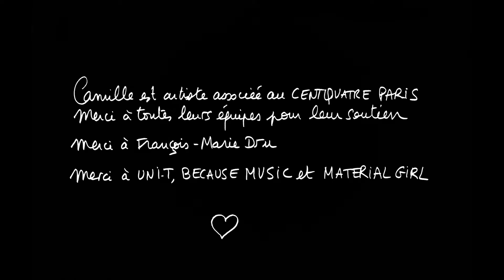Camille - MANDALALÀ - 6 - "UN CRAYON DE COULEUR"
MANDALALÀ UN CRAYON DE COULEUR - Juin 2021
et découvrez chaque mois des LALÀLIVE et autres pépites…

Un MANDALALÀ, c'est quoi ?
C'est un poème de danse de couleurs et de son
Une musique avec les yeux
Un LALÀ vu d'en haut
Le chant vu du ciel

Chant : Camille
Chœur :
Christelle Lassort
Gisela Razanajatovo
Lucile Chriqui
Marie Herbaut
Maddly Mendy - Sylva
Gladys Gambie
Mathieu Ben Hassen
Matthieu Bénigno
Clément Ducol
Emilien Gobard
Martin Gamet
David Amar

Direction artistique : Camille
Chorégraphie : Camille et Thomas Guerry
Stylisme : Marie Labarelle et Atelier Badass
Image : Thomas Brémond
Prise de son : Renaud Duguet
Régisseur général : Nicolas Legendre
Assistante régie : Aude Chaumard
Eclairagiste : Eric Soyer
Assistane éclairagiste : Alienor Labert
Montage : Paul Gauthier
Mixage : Aristide Rosier
Etalonnage : Laboratoire Color